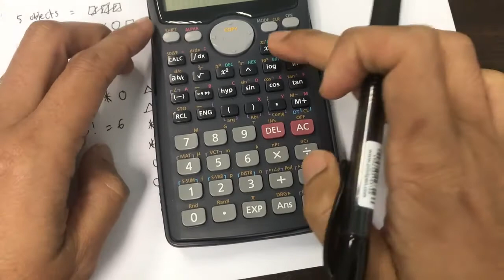Pilihatur (Permutation) dan Gabungan (Combination)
Statistics for fisheries students